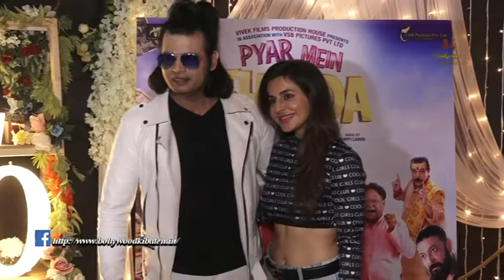Screening Of Film Pyaar Me Twist With Cast